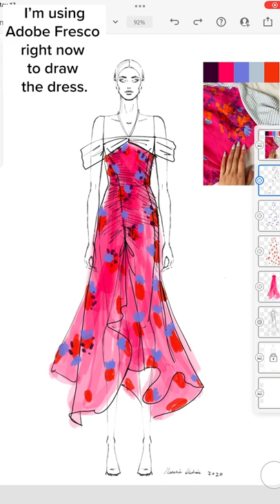Get Ready with Natalia Dedois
Any ideas for Natalia Dedois's next look?